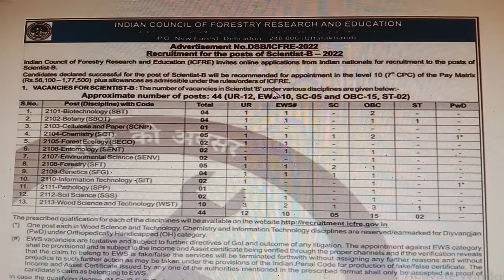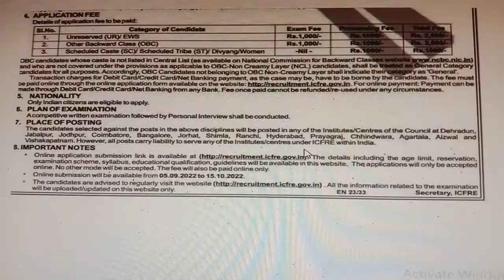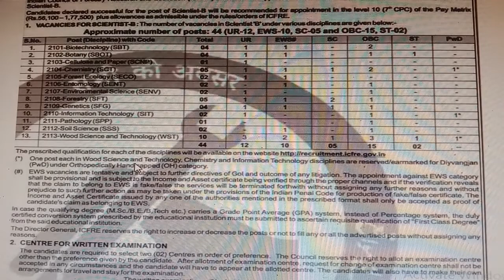Uttarakhand Recruitment 2022//AIIMS, Rishikesh recruitment 2022//AIIMS Uttarakhand Job 2022